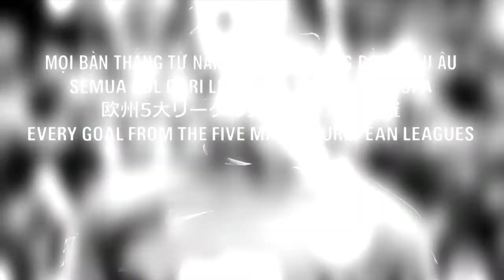Football Funny Moments compilation: Part 1 - hilarious!